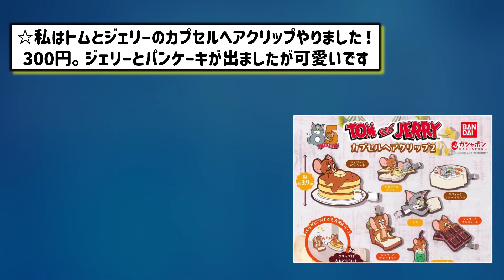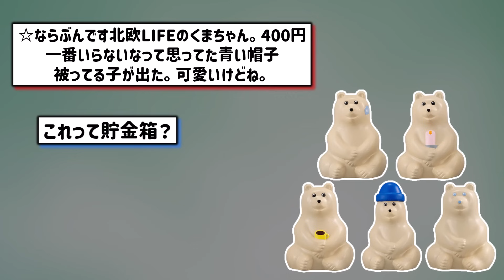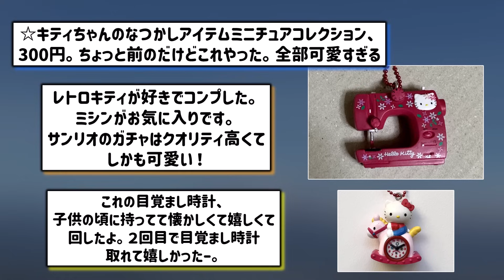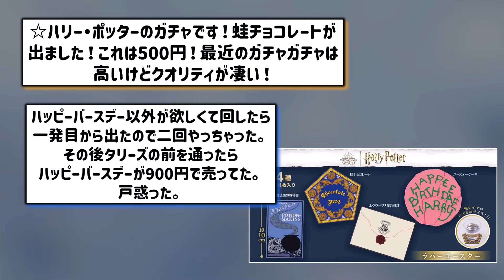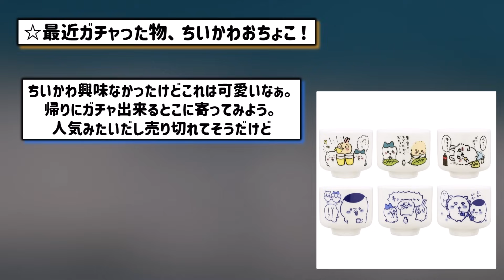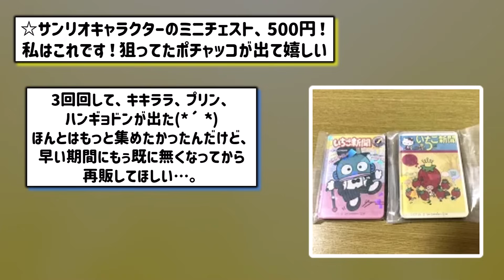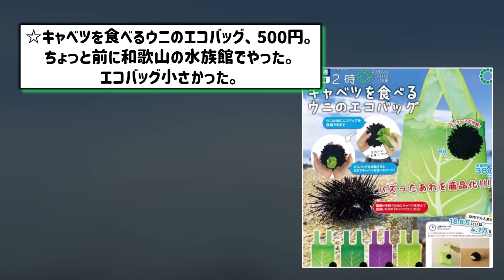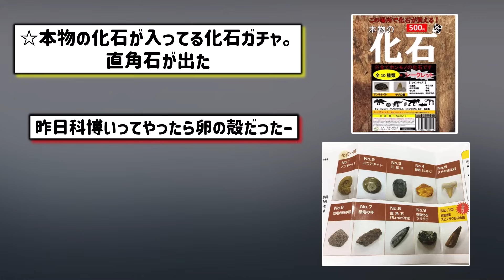【有益スレ】最近のガチャガチャに衝撃！2024年回して高クオリティだった商品教えて！【ガルちゃんGirlschannelまとめ】